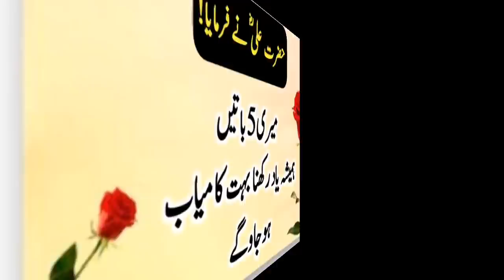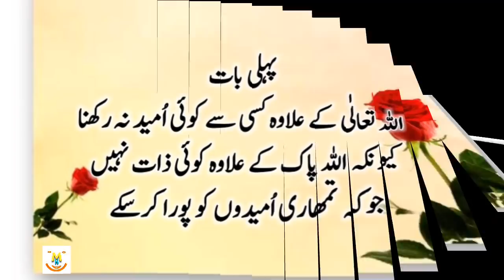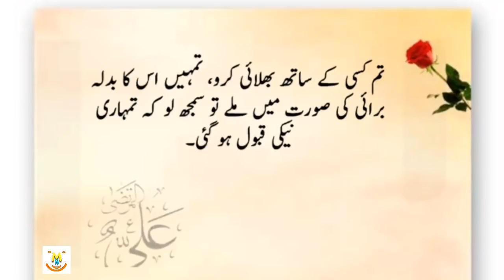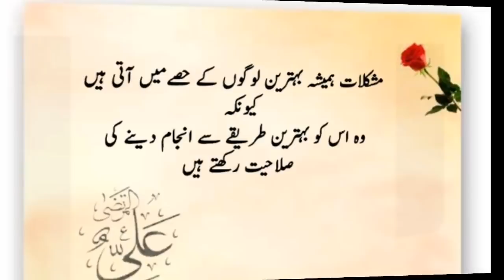Hazrat Ali (R.A) Heart Touching Quotes In Urdu Part 75 | Hazrat Ali (R.A) Golden Words | 5 Batain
Keep Smiling
Keep Loving
Keep Supporting

1.

2.

3.